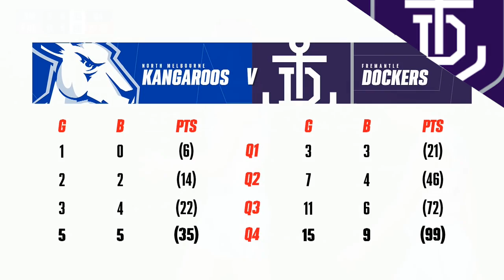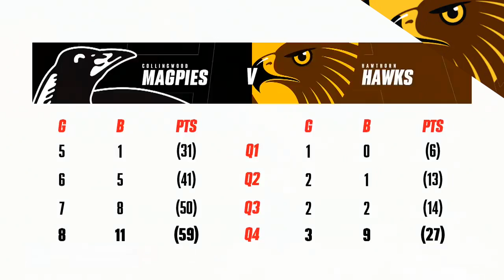Every Teams Highest and Lowest Scores in 2020